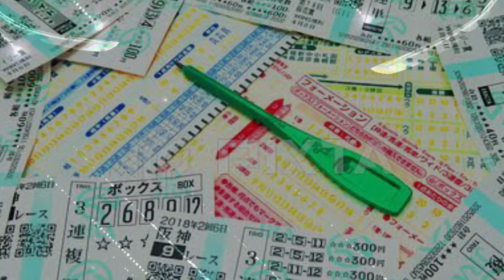もちおの競馬⭐️予想✨セントライト記念😁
セントライト記念の予想と買い目です✨